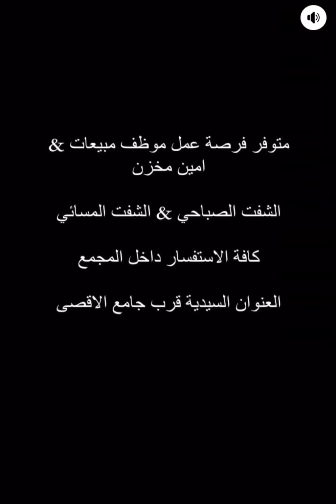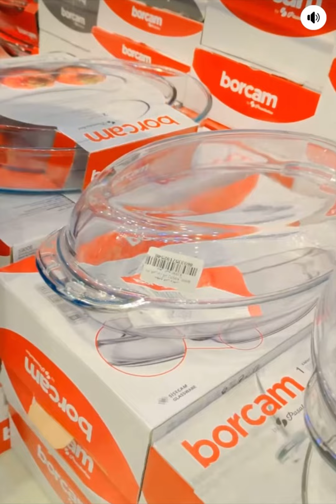صواني جدر مهراسه كرسي اطفال معصاره سيت كلاصات ماسحه فناجين مجمع فلس ونص فرع السيدية